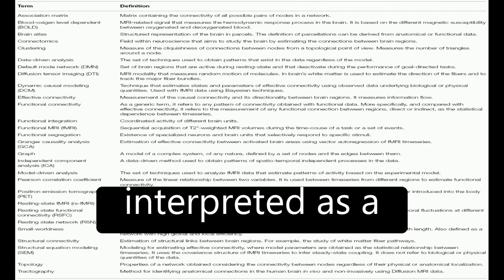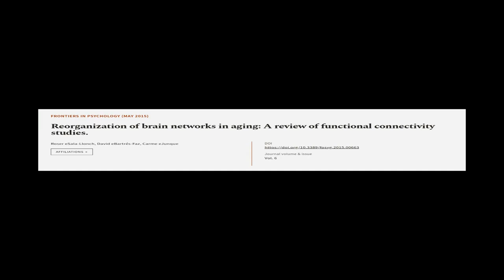Reorganization of brain networks in aging: A review of functional connectivity studie... | RTCL.TV